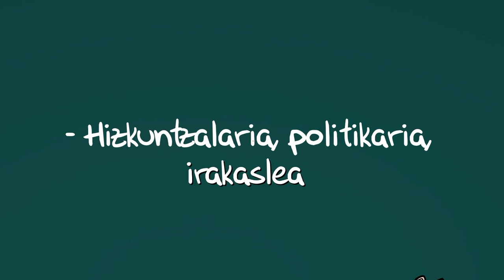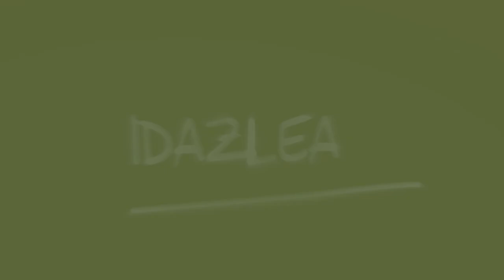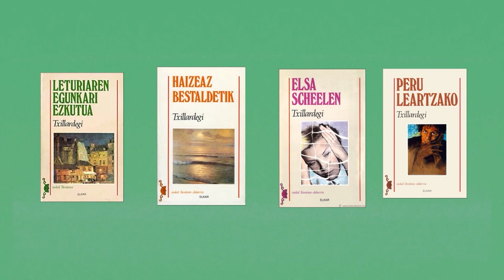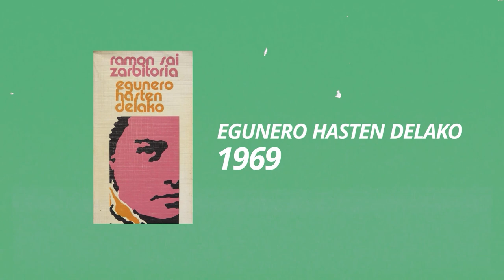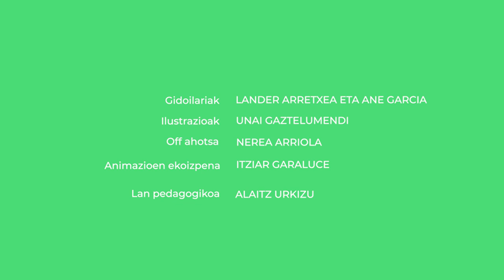Txillardegi eta XX. mendeko eleberrigintza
Jose Luis Alvarez Enparantza, Txillardegi goitizenaz ezagunagoa, donostiar ingeniari, hizkuntzalari, idazle eta politikaria izan zen. Literaturan berrikuntza nabaria ekarri zuen Leturiaren egunkari ezkutua eleberriarekin, euskal nobelagintza modernoaren sorreratzat hartzen baita.

👁️‍🗨️Atalak:
00:00 Sarrera
01:28 Leturiaren egunkari ezkutua
02:15 Existentzialismoa
03:11 Txillardegiren eleberriak
03:49 Euskal eleberri modernoak
04:53 Itxiera

👁️‍🗨️ Kredituak
-Gidoilariak: Lander Arretxea eta Ane Garcia.
-Animazioen ekoizpena: Peru Isasi, Elba Berganza eta Asier Kortabarria.
-Ilustrazioak: Unai Gaztelumendi.
-Off ahotsa: Nerea Arriola.
-Lan pedagogikoa: Alaitz Urkizu.
-Eskerrak: Argia.

👁️‍🗨️ Irudien iturri nagusia:  Wikimedia Commons
👁️‍🗨️ Lizentzia: CC-BY-SA